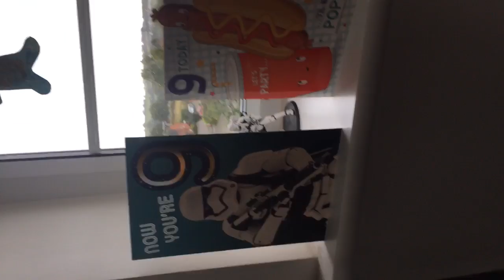29 August 2020